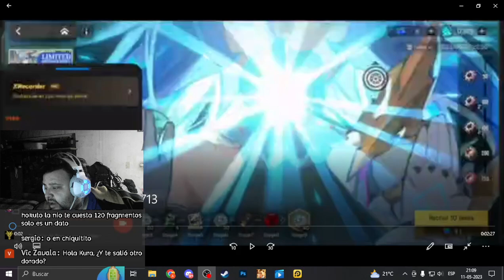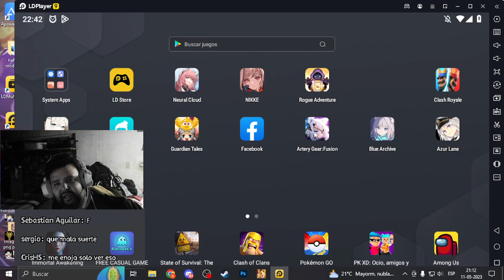TIRADAS DE SUBS POR FACTOR NIO, SUFRIENDO! - ARTERY GEAR:FUSION